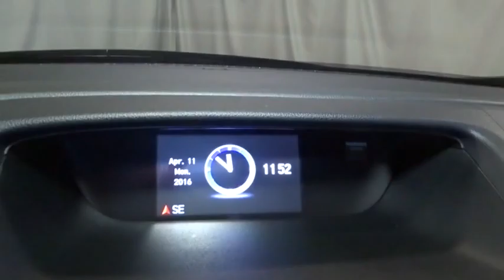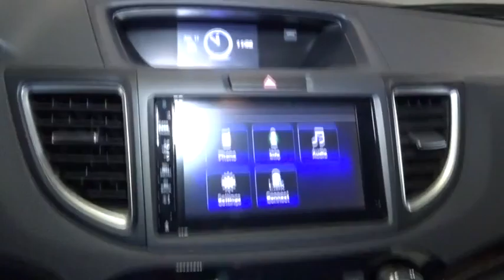2016 Honda CR-V Hillside, Newark, Union, Elizabeth, Springfield, NJ 161623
Radio w/Seek-Scan, Clock and Steering Wheel Controls,Integrated Roof Antenna,Radio: AM/FM/CD/SiriusXM Audio System -inc: 328-Watts, 7 speakers including subwoofer, 7 display w/high-resolution WVGA (800x480) electrostatic touch-screen, customizable feature settings, Bluetooth streaming audio, Pandora Internet radio compatibility, USB/display audio interfaces, MP3/Windows Media Audio (WMA) playback capability, Radio Data System (RDS) and Speed-Sensitive Volume Control (SVC),Audio Theft Deterrent,Bluetooth Handsfreelink Wireless Phone Connectivity,Deep Tinted Glass,Fixed Rear Window w/Fixed Interval Wiper, Heated Wiper Park and Defroster,Wheels: 17 Alloy,Black Grille w/Chrome Surround,Liftgate Rear Cargo Access,Chrome Side Windows Trim and Black Front Windshield Trim,Tailgate/Rear Door Lock Included w/Power Door Locks,Tires: P225/65R17 102T All-Season,Front Fog Lamps,Fully Galvanized Steel Panels,Clearcoat Paint,Black Bodyside Cladding and Black Wheel Well Trim,Speed Sensitive Variable Intermittent Wipers,Compact Spare Tire Mounted Inside Under Cargo,Express Open/Close Sliding And Tilting Glass 1st Row Sunroof w/Sunshade,Body-Colored Door Handles,Programmable Aero-Composite Halogen Daytime Running Headlamps w/Delay-Off,Body-Colored Power Heated Side Mirrors w/Convex Spotter and Manual Folding,Body-Colored Rear Bumper w/Colored Rub Strip/Fascia Accent and Black Bumper Insert,Steel Spare Wheel,Body-Colored Front Bumper w/Colored Rub Strip/Fascia Accent and Black Bumper Insert,Roof Rack Rails Only,Proximity Key For Doors And Push Button Start,Front Map Lights,Manual Tilt/Telescoping Steering Column,Remote Keyless Entry w/Integrated Key Transmitter, Illuminated Entry, Illuminated Ignition Switch and Panic Button,Power Rear Windows and Fixed 3rd Row Windows,2 12V DC Power Outlets,Power Door Locks w/Autolock Feature,Manual Adjustable Front Head Restraints and Manual Adjustable Rear Head Restraints,Trip Computer,Instrument Panel Bin, Driver / Passenger And Rear Door Bins,Front Cupholder,Perimeter Alarm,Compass,Leather Gear Shift Knob,Driver And Passenger Visor Vanity Mirrors w/Driver And Passenger Illumination,Remote Releases -Inc: Mechanical Fuel,HVAC -inc: Underseat Ducts and Console Ducts,Leatherette Door Trim Insert,Gauges -inc: Speedometer, Odometer, Engine Coolant Temp, Tachometer, Trip Odometer and Trip Computer,Carpet Floor Trim,Locking Glove Box,Sliding Front Center Armrest and Rear Center Armrest,Driver Foot Rest,Fade-To-Off Interior Lighting,Full Cloth Headliner,5 Person Seating Capacity,Leather/Metal-Look Steering Wheel,Full Carpet Floor Covering -inc: Carpet Front And Rear Floor Mats,Outside Temp Gauge,Power 1st Row Windows w/Driver 1-Touch Up/Down,4-Way Passenger Seat -inc: Manual Recline and Fore/Aft Movement,Seats w/Vinyl Back Material,Rear Cupholder,Leather Seat Trim,Valet Function,Delayed Accessory Power,Cruise Control w/Steering Wheel Controls,Full Floor Console w/Covered Storage, Mini Overhead Console w/Storage, Conversation Mirror and 2 12V DC Power Outlets,Dual Zone Front Automatic Air Conditioning,Roll-Up Cargo Cover,Day-Night Auto-Dimming Rearview Mirror,Interior Trim -inc: Simulated Wood Instrument Panel Insert, Metal-Look Door Panel Insert, Metal-Look Console Insert, Chrome And Metal-Look Interior Accents,Systems Monitor,Engine Immobilizer,Air Filtration,2 Seatback Storage Pockets,Cargo Space Lights,Analog Display,60-40 Folding Split-Bench Front Facing Flip Forward Cushion/Seatback Rear Seat,Heated Front Bucket Seats -inc: driver's seat w/10-way power adjustment and power lumbar support,15.3 Gal. Fuel Tank,4-Wheel Disc Brakes w/4-Wheel ABS, Front Vented Discs, Brake Assist and Hill Hold Control,Single Stainless Steel Exhaust,Automatic Full-Time All-Wheel Drive,Electric Power-Assist Speed-Sensing Steering,Engine: 2.4L I-4 16-Valve DOHC i-VTEC,Permanent Locking Hubs,Transmission: Continuously Variable w/Sport Mode,5.048 Axle Ratio,Front And Rear Anti-Roll Bars,Gas-Pressurized Shock Absorbers,Strut Front Suspension w/Coil Springs,GVWR: TBD,Multi-Link Rear Suspension w/Coil Springs,36-Amp/Hr 410CCA Maintenance-Free Battery,Honda LaneWatch Right Side Camera,Electronic Stability Control (ESC),Dual Stage Driver And Passenger Front Airbags,Outboard Front Lap And Shoulder Safety Belts -inc: Rear Center 3 Point, Height Adjusters and Pretensioners,Airbag Occupancy Sensor,Back-Up Camera,Right Side Camera and Back-Up Camera,Rear Child Safety Locks,Low Tire Pressure Warning,Dual Stage Driver And Passenger Seat-Mo